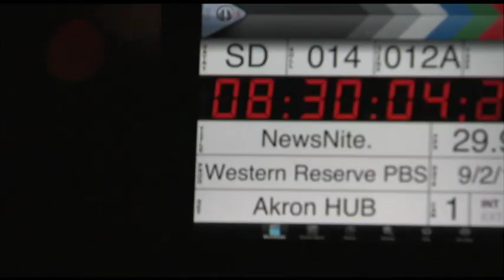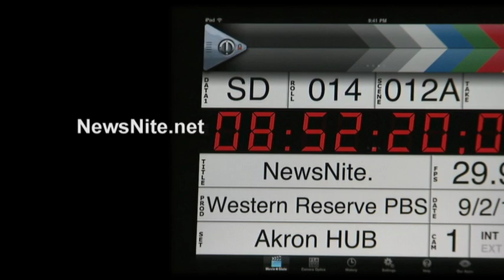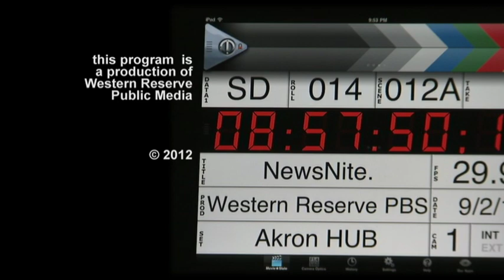NewsNite: Dr. Terry Gordon — Oct. 12, 2012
Retired cardiologist Dr. Terry Gordon is this year's winner of the local Bert A. Polsky Humanitarian Award. NewsNite host Jody Miller talks with Dr. Gordon about his efforts to place automated external defibrillators (AEDs) in Summit County schools. Dr. Gordon also talks about his book "No Storm Lasts Forever," which tells how he transferred suffering into insight following a personal tragedy.  Friday, Oct. 12, 2012 broadcast.